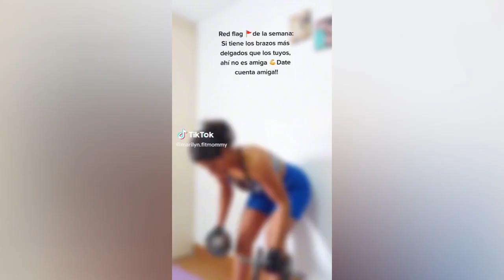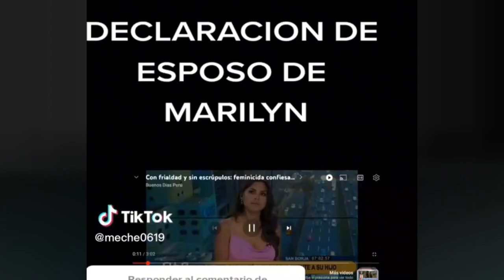Marilyn Martínez el caso de la tiktoker Peruana QUE FUE...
🚩🛑 Si eres propietario de este vídeo, he infringe tus derechos de autor, entonces mándame un mensaje para eliminarlo.